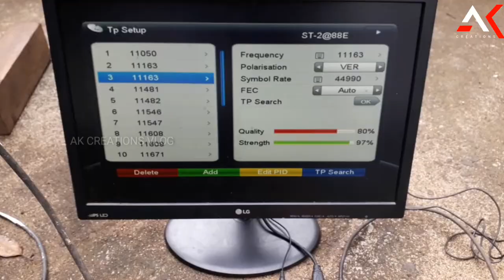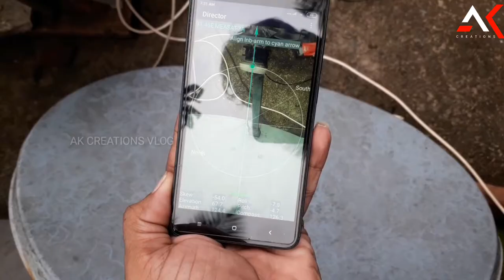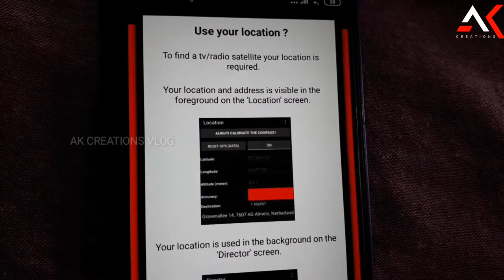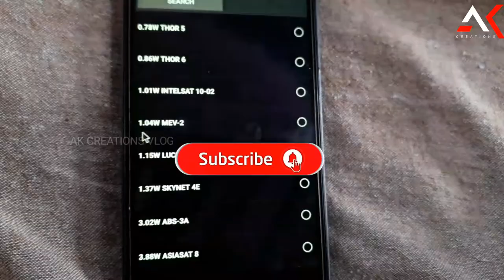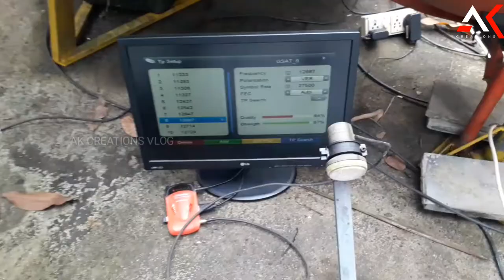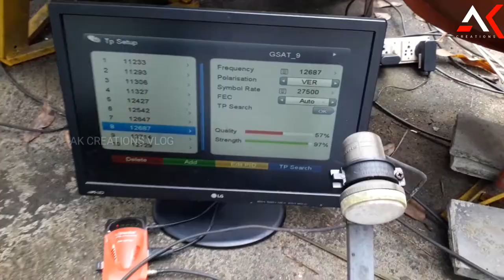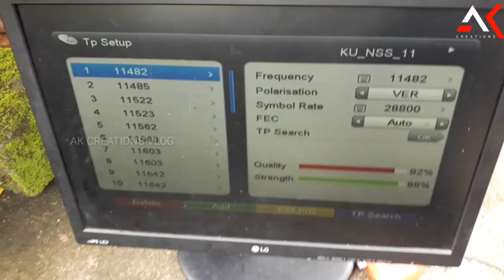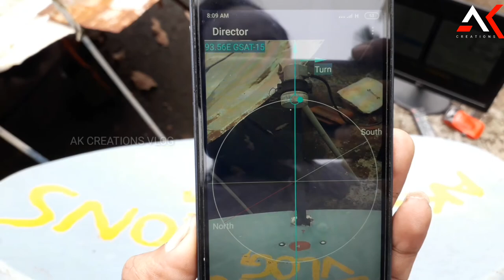dish setting mobile app malayalam | dth signal setting mobile app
dish setting mobile app malayalam

dth signal setting mobile app

dish setting malayalam

signal setting mobile app malayalam

intelsat 17 dish setting malayalam

dd free dish signal setting malayalam

airtel dth signal setting malayalam

all satellite strong tp 2022

freesat dth signal setting malayalam

Time of uploading videos

 every day at 6pm 🕕

anytime you can  Expect special video